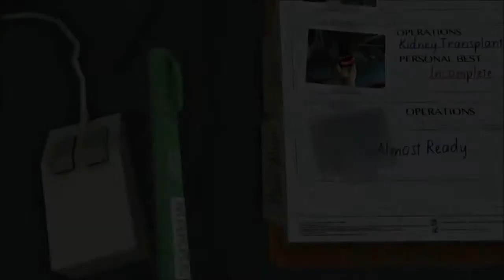Surgeon Simulator Ep 4 - Why?! w/Commentary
Gameplay is from Brooks on Surgeon Simulator!
Got recommendations? Tweet them to us on our Twitter below.
And as always, Stay awesome and have a amazing day.